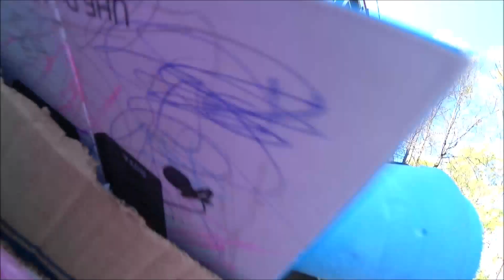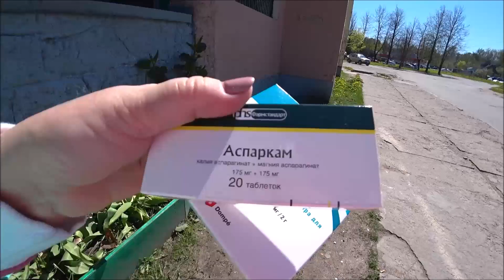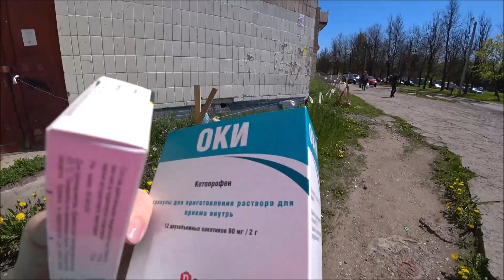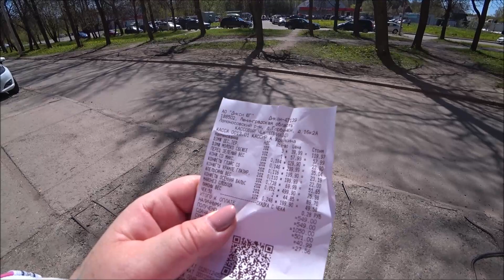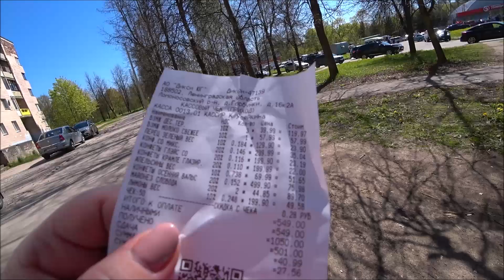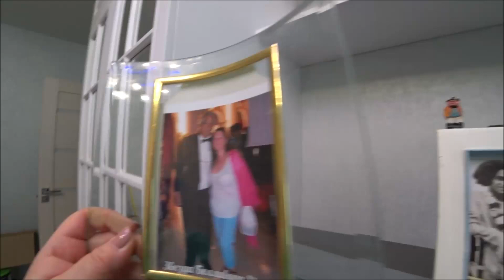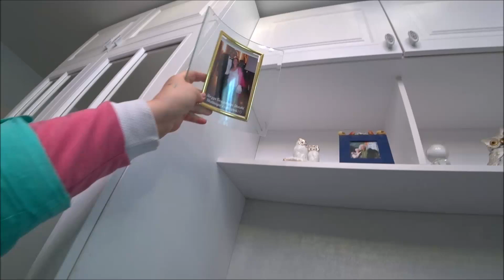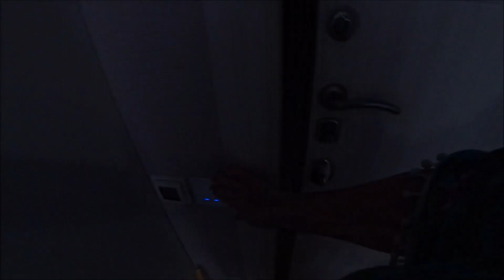114. Мои две огромных радости!